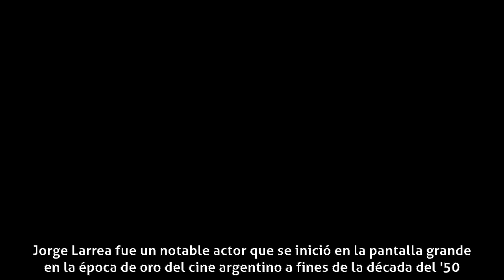Jorge Larrea - Carrera